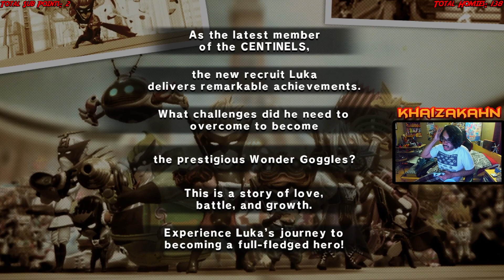The Wonderful 101 DLC - After School Hero pt. 1! LET'S GET WONDERFUL AGAIN!!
Wassup my guys! It's the Khaiza and here's my The Wonderful 101 DLC - After School Hero pt. 1 LET'S GET WONDERFUL AGAIN video.

My YT Main: Khaiza
My YT Second: Khaiza_Plays
My PSN: Rasen-Khan2010
My Steam: khaizakahn